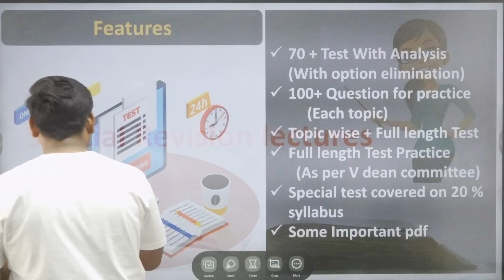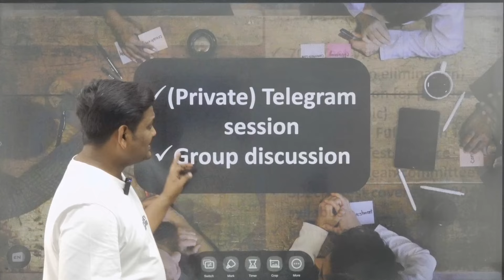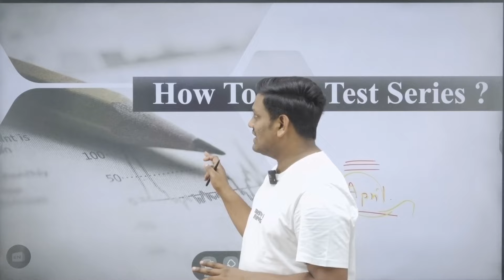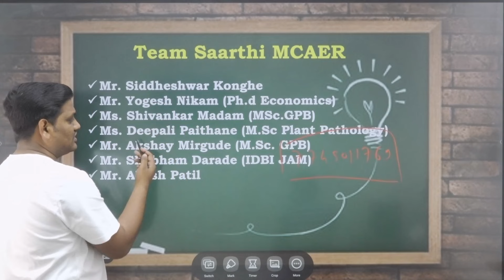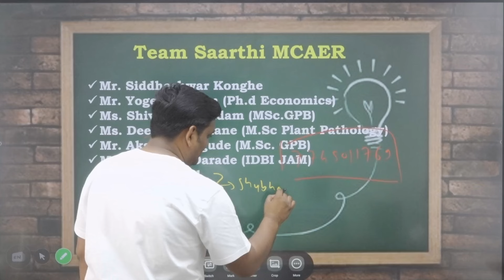MCAER PG CET 2024 ( Test Series And Revision Batch ) 2.0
IBPS AFO||MCAER||Agricos||Agri. MPSC| Forest MPSC|| MPSC ||
To Join Our Official Telegram Channel

Get Upcoming Exams, Notification,  Syllabus, Pattern, Study Plan & Free Live online Classes!

This is the official channel of Saarthi Agricos